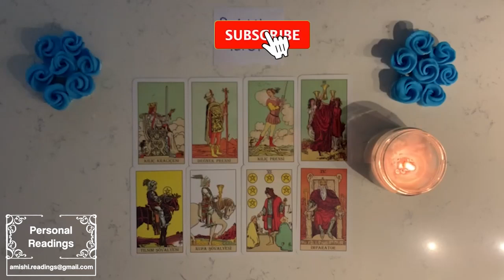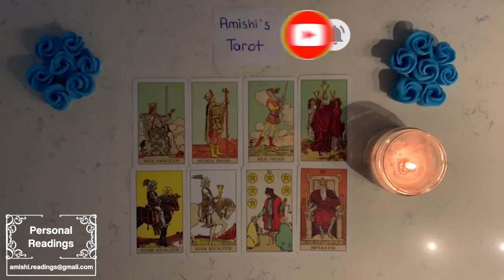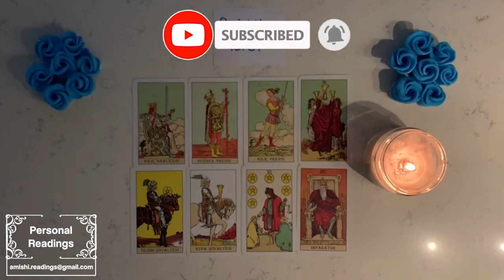AQUARIUS 🔥 They didn’t forget about you, expect them to express how they really feel (🎲).